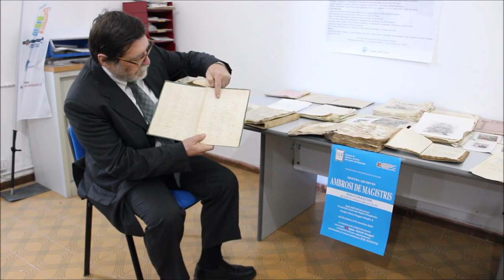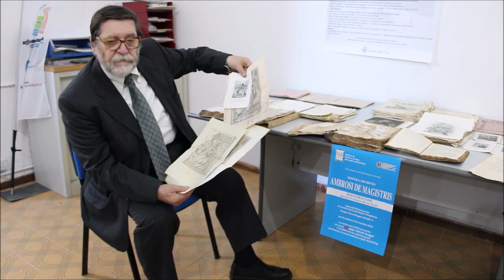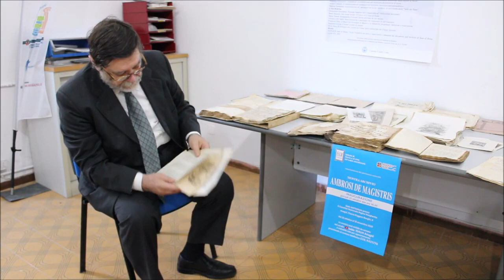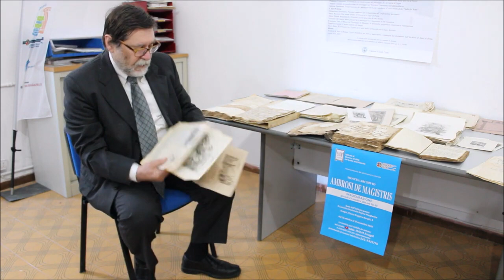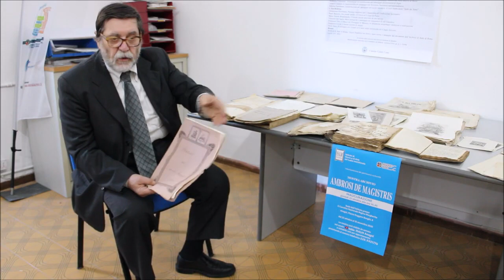VALORIZZAZIONE DEL PATRIMONIO CULTURALE L'archivio Ambrosi De Magistris